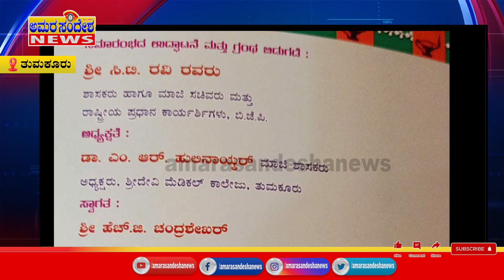ರಾಷ್ಟ್ರಸೇವಕ ಮಲ್ಲಿಕ್ ಸಂಸ್ಮರಣ ಗ್ರಂಥ ಬಿಡುಗಡೆ ಸಮಾರಂಭ | Tumkur